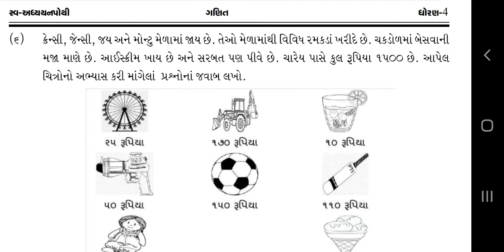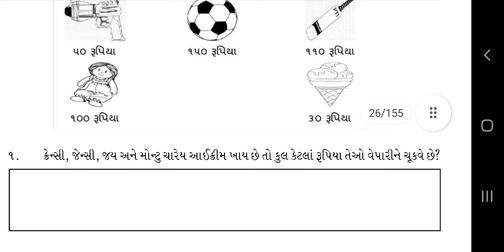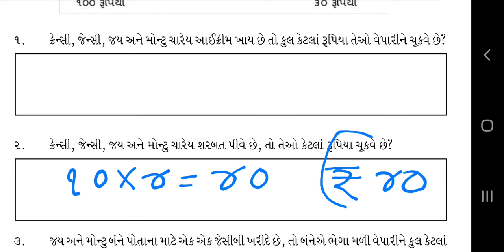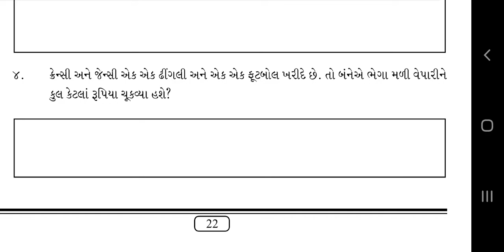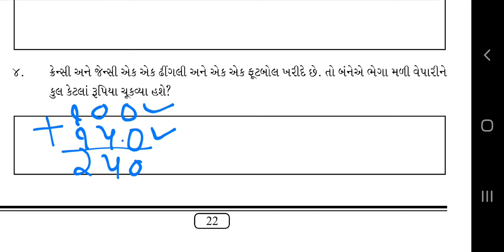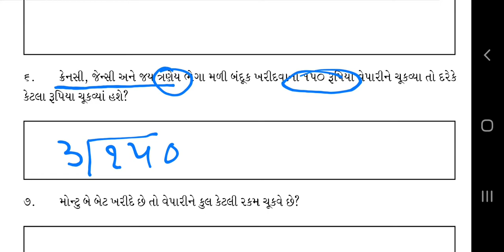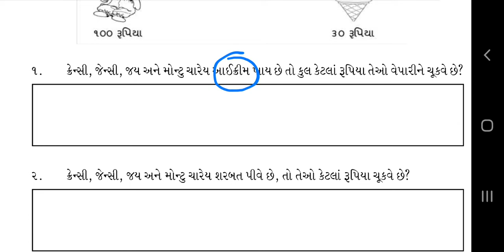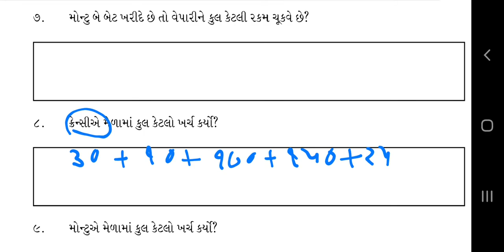std 4 maths ch 3 example